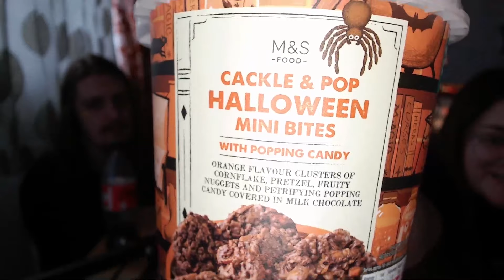ASMR Eating M&S Halloween Candy & Chocolate | Crunching mouth sound triggers to relax to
Eating candy and chocolate from M&S today, join for another Halloween Special and more crunching mouth sound triggers.
[From Wikipedia] An autonomous sensory meridian response (ASMR) is a tingling sensation that usually begins on the scalp and moves down the back of the neck and upper spine. A pleasant form of paresthesia, it has been compared with auditory-tactile synesthesia and may overlap with frisson. ASMR is a subjective experience of "low-grade euphoria" characterized by "a combination of positive feelings and a distinct static-like tingling sensation on the skin." It is most commonly triggered by specific auditory or visual stimuli, and less commonly by intentional attention control.